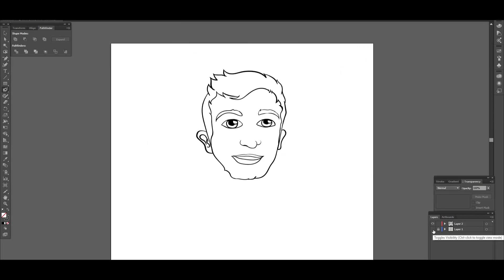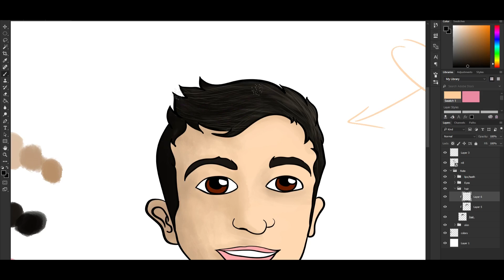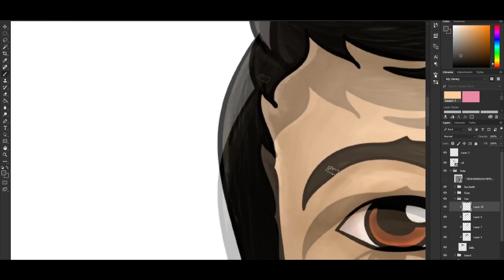Illustration : Nathans B-Day.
His birthday is on May 1, so im early. Happy birthday Nate Dogg!

Song: Jeka Ft. Hi-Rez - Alright